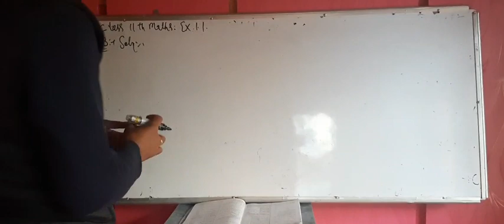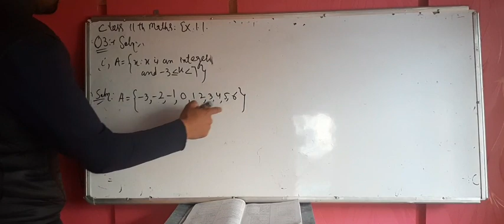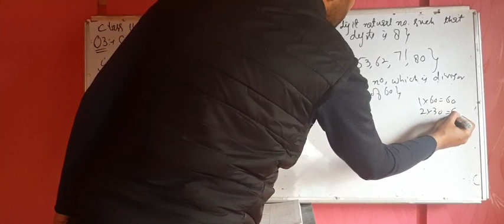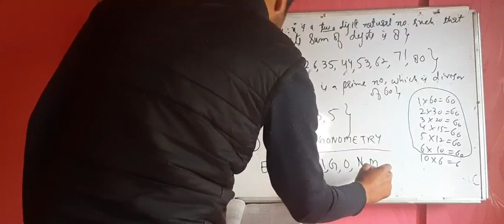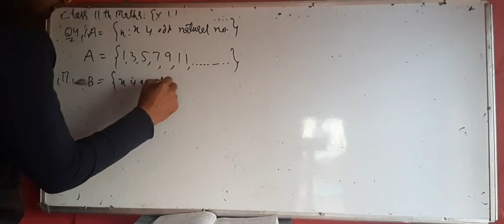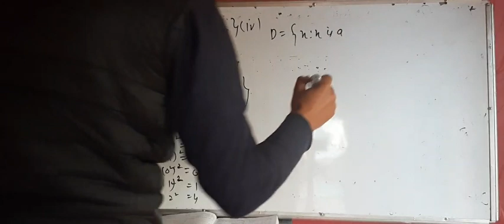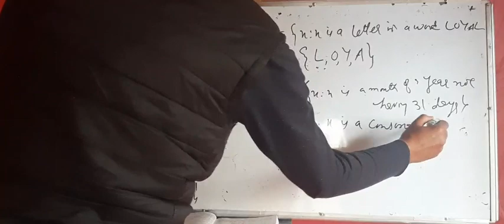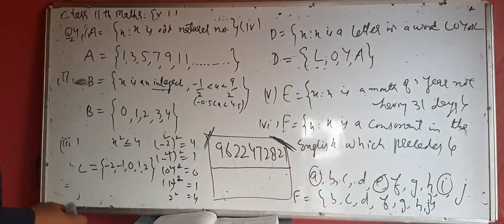11th Maths Ex.1.1 By Tanveer Ahmad Khan